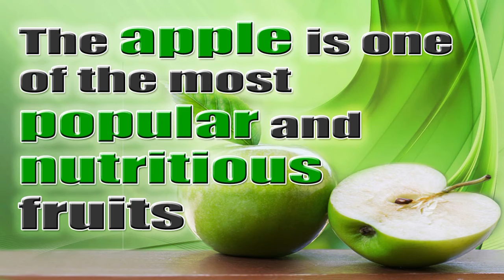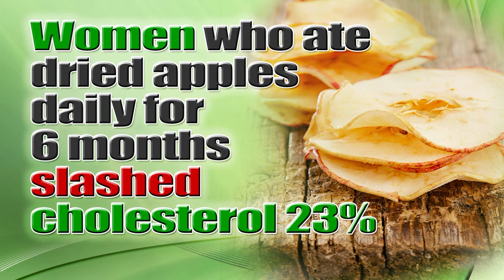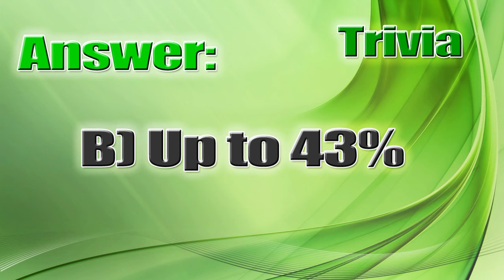2022 03 W1 Take a Healthy Bite of Apple